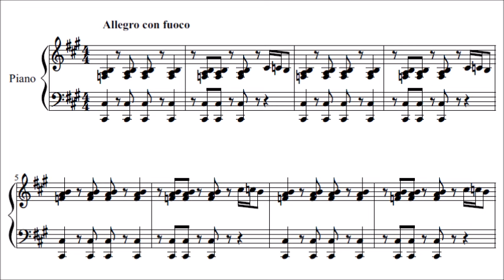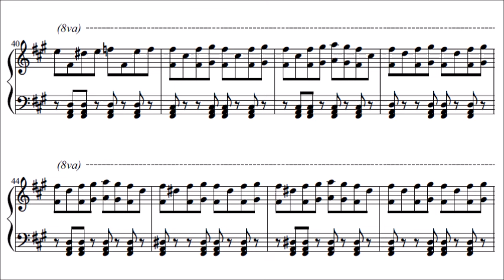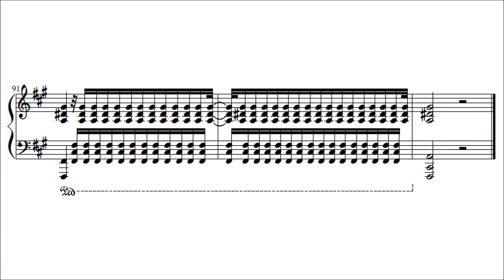title this piece or smth idk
something i spent a couple hours making ,,, yes, that took just a couple hours.

i was going with "dance of the secret agent", but i wonder if you can come up with a better title hmmmm

and yes, it's my birthday today. WEEEEEEEEEE